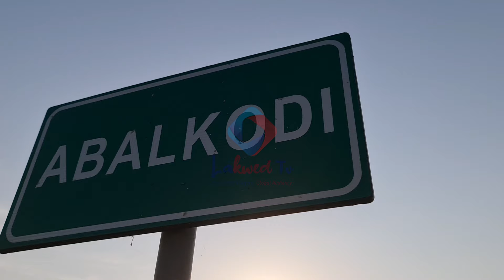BREAKING NEWS: Lara Ngom I Atiak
@LakwedTV In an attempt to settle disputes in between two clans, one betrayed.